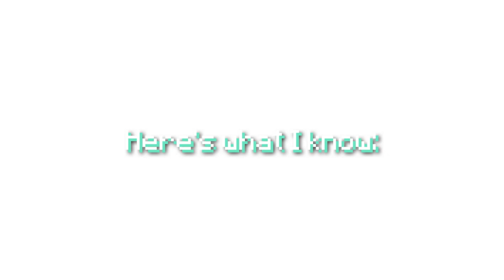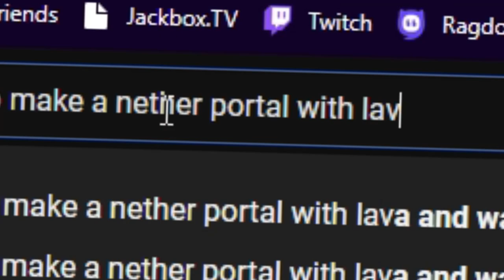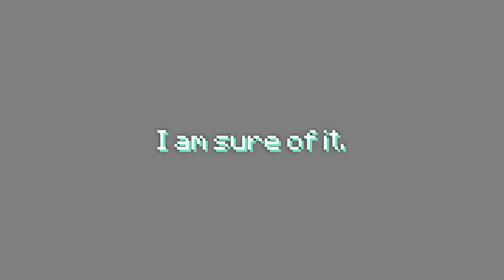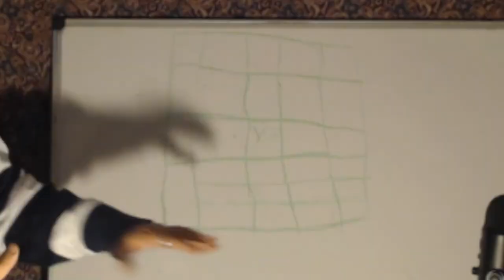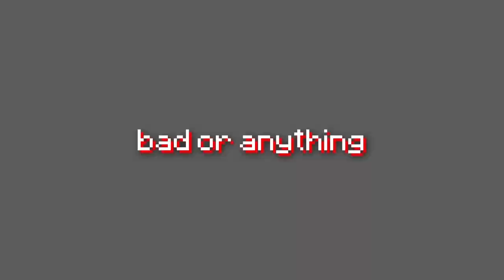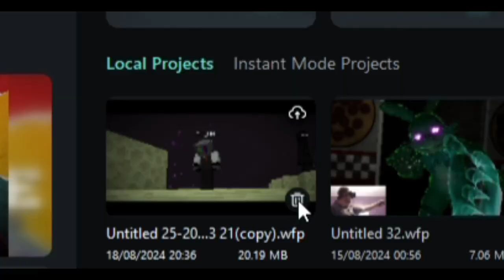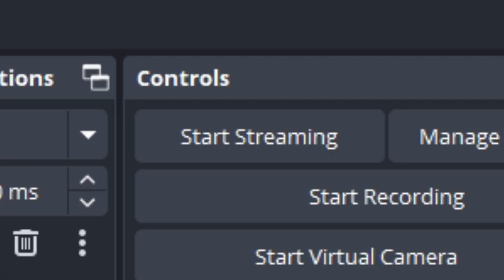What Happens When a Fortnite Player Speedruns Minecraft? (30 Day Challenge)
THANK YOU FOR WAITING!! THIS TOOK A LOT OF WORK.

Rekrap: @rekrap1